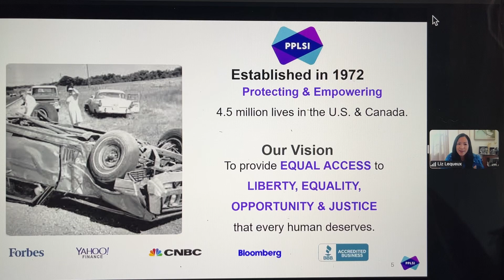Ladies Of Justice League Inspiring A Legal Revolution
Empowering Justice for All:  Providing Essential Legal Support
Inspiring a Legal Revolution since 1972

Since 1972, our company has actively worked to provide equal access to liberty, equality, and justice, ensuring that every individual has the necessary tools to protect their rights.

Introduction
In a world filled with unexpected challenges and legal complexities, finding reliable and accessible legal support can be daunting. Our company has been at the forefront of this issue since their establishment in 1972.  We aim to protect and empower millions of lives across the US and Canada by providing essential legal services.

Vision and Mission: Equal Access to Justice
The Ladies of Justice League is driven by a compelling vision: providing equal access to liberty, equality, opportunity, and justice that every human deserves. This mission underscores the critical need for accessible legal assistance and protection, ensuring that justice isn't exclusive to those who can afford it but a guaranteed right for all.

The Story Behind the Vision: Harlan Stonecipher
To understand the organization's deep commitment to justice, it's essential to look back at its inception. Pre Paid Legal Services was founded by Harlan Stonecipher, inspired by a personal experience that highlighted the dire need for accessible legal services. Stonecipher was involved in a severe car accident where, despite being the victim, found himself sued by the very person who hit him.

Sharing this pivotal moment with viewers: “Our founder Harlan Stonecipher’s car was hit head-on in a car accident, and the person who hit him ended up suing him.” This paradox underscores a stark reality within the legal landscape; in places like North America, virtually anyone can sue anyone for any reason, regardless of the circumstances. Stonecipher's ordeal laid the foundation for the organization's mission: to ensure people have the resources to defend themselves and navigate the legal maze effectively.

Legal Services: Protecting Your Rights
Empowering individuals through legal support is at the core of the Ladies of Justice League's operations. Their services are designed to cater to various needs, from personal legal matters to business concerns. By providing access to a network of experienced lawyers, the organization helps clients tackle issues that might have otherwise become overwhelming.

Lois explains her role: “I help real estate investors and small business owners grow and protect their business so they save money, time, and have peace of mind with our legal services, business tools, and strategies.” This personalized assistance ensures that clients not only address immediate legal concerns but also develop strategies to avoid future issues, ultimately fostering a sense of security and empowerment.

Tailored Solutions for Businesses
One of the standout features of the Ladies of Justice League is their commitment to supporting businesses, particularly real estate investors and small business owners. In the entrepreneurial world, navigating the intricate web of legal requirements can be challenging. By offering tailored legal services and business tools, the organization equips entrepreneurs with the knowledge and resources to protect and grow their ventures.

With resources ranging from legal consultations and document review to business planning and compliance tools, the Ladies of Justice League ensure that business owners can focus on what they do best—running and expanding their businesses—while having peace of mind that their legal needs are covered.

Conclusion
The Ladies of Justice League stands as a testament to the power of accessible legal services. From navigating personal legal issues to supporting business ventures, their mission to provide equal access to justice remains as relevant today as it was in 1972. Through their continued efforts, countless individuals and businesses can face the complexities of the legal world with confidence, knowing they have a trusted ally in the Ladies of Justice League.